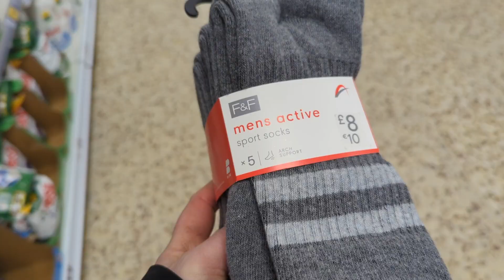stealth camping at a supermarket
Stealth camping uk.  billy in the Bushes. wild camping UK.

fire maple FMS-X3
2) Chef camp kitchen set
3) non sick fry pan

Canon m50
Joby 5k tripod
Rode mic
rode go
camera light